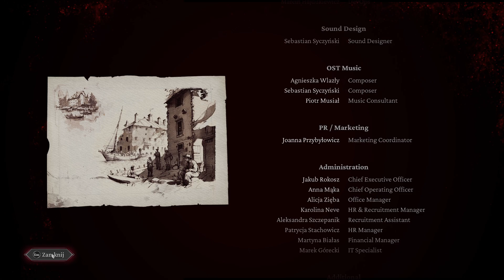Ucieczka [ekstra zakończenie] The Thaumaturge PL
The Thaumaturge fabularna gra RPG z turową walką, która  przenosi nas  do świata pełnego ezoterycznych istot zwanych Salutorami, które dostrzec mogą jedynie thaumaturgowie, którzy wykorzystują ich moce do odczytywania tajemnic skrywających się w ludzkich duszach, manipulacji i pokonywania wrogów. Główny bohater Wiktor Szulski udaje się na odległe krańce w poszukiwaniu uzdrowiciela, ale sprawy rodzinne sprowadzą go z powrotem do Warszawy znajdującej się pod carskim jarzmem.

The Thaumaturge PL
The Thaumaturge Gameplay
The Thaumaturge Gameplay PL
Zagrajmy w The Thaumaturge PL

Premiera thaumaturga miała miejsce 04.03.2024r.
Deweloper: foolstheory
Wydawca: 11bitstudios